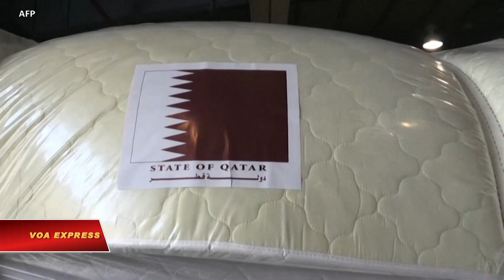Li-băng khẩn trương cứu hộ sau vụ nổ (VOA)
Tin tức Nếu không vào được VOA, xin các bạn hãy vào để vượt tường lửa. Lực lượng cứu hộ ngày 5/8 lục lọi trong đống đổ nát để tìm xác người và giải cứu các nạn nhân còn sống sót tại cảng Beirut của Li-băng bị tàn phá trong vụ nổ ngày hôm trước.

Vụ nổ hủy hoại khắp trung tâm thành phố.

Những tòa nhà bằng đá tráng lệ, những khu thương xá thời trang và một dãy dài phố đi bộ nổi tiếng dọc theo bờ biển chỉ còn là một đống đổ nát chỉ trong vòng vài giây của vụ nổ.

Dường như một vụ cháy từ một kho pháo đã kích nổ kho ammonium nitrate tồn trữ tại cảng từ 2013 tới nay.

Tuy nhiên nhiều người quy trách tai họa này là do xung đột chính trị sâu rộng kéo dài lâu nay tại nước này, một số người nói rằng vụ nổ đánh dấu màn kết sau nhiều thập niên tham nhũng và bỏ bê.

Ít nhất có 135 người chết và hơn 5.000 người bị thương, và số này còn tiếp tục tăng.

Đức ngày 5/8 cho biết sẵn sàng phái một đoàn 47 chuyên gia tìm kiếm cứu nạn tới hỗ trợ Beirut.

Liên hiệp Châu Âu, Thổ Nhĩ Kỳ, các nước vùng Vịnh cũng nằm trong danh sách đề nghị giúp Li Băng. Hãng tin nhà nước Qatar QNA nói nước này đã điều động một máy bay quân sự đầu tiên chở thuốc men trợ giúp hôm 5/8. Ba chuyến bay khác sẽ được điều động tiếp trong ngày, mang theo hai bệnh viện dã chiến với tổng cộng 1000 giường bệnh, được trang bị máy thở và vật dụng y khoa cần thiết khác.

Theo các giới chức Hy Lạp, một máy bay trực thăng C-130, chở theo 12 nhân viên cứu hộ, hai xe ô tô và vật dụng y khoa đã được đưa đến Beirut hôm 4/8.

Rescue teams on Wednesday sifted through the rubble for bodies and survivors at the Beirut port obliterated by a blast the previous day.